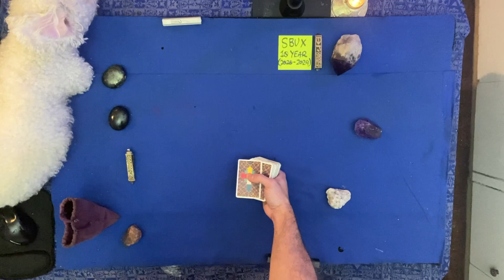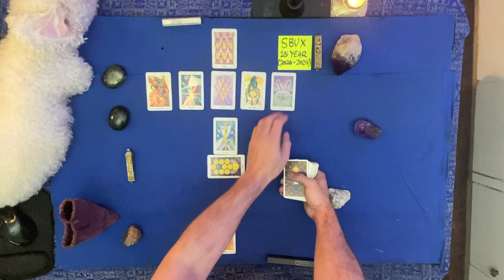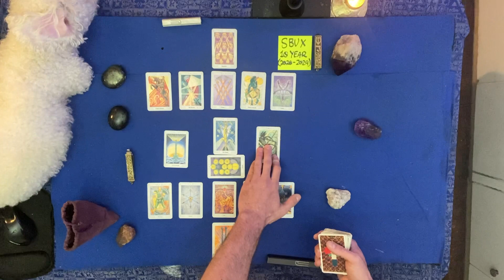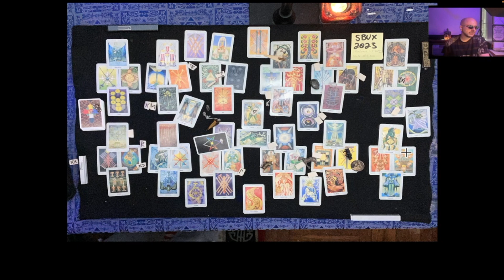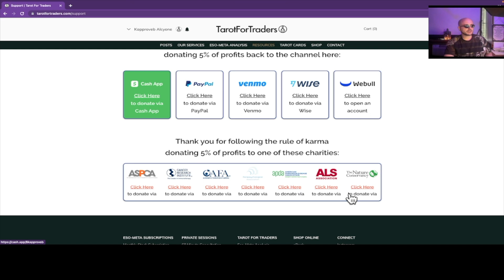Starbucks (SBUX) Stock Predictions For The Next 10 Years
World-class stock market psychic predicts the next ten years of the Starbucks (SBUX) stock performance.

With a 98% accuracy rating and Wall Street background, this world-class psychic is ready to help day traders, investors, and beginners learn the market.

In our video’s we’ll walk you through:
- S&P 500
- Hourly Behavior
- Live Predictions
- Tarot readings